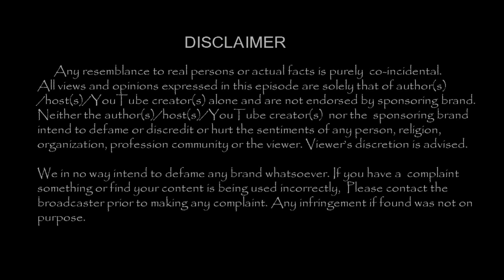வெளியானது பிக் பாஸ் 2 வீட்டின் உள்ளமைப்பு புகைப்படங்கள் !!| Tamil Cinema News | - TamilCineChips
Kollywood News | TamilCineChips | - வெளியானது பிக் பாஸ் 2 வீட்டின் உள்ளமைப்பு புகைப்படங்கள் !!